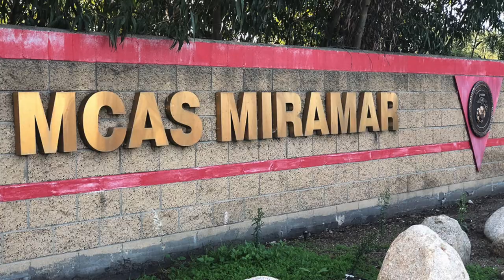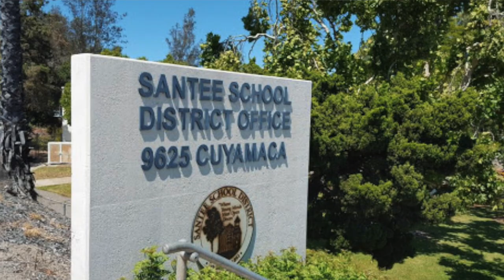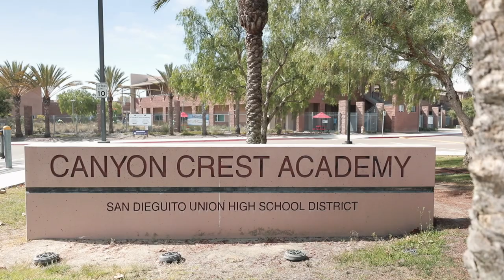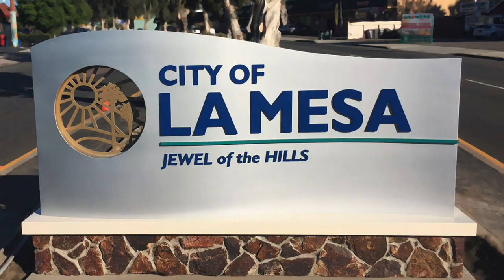Best San Diego Suburbs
This is the BEST video to find out what are the Best San Diego Suburbs are. San Diego has so many great neighborhoods and its not always easy to find the information you are looking for. This video breaks down some of the most popular suburbs in San Deigo and what each one has to offer.

Courtney and I love San Diego and we love showing other people what makes our City so Great.

📲 We have so many people contacting us who are moving here to San Diego and we ABSOLUTELY love it! Honestly, if you are moving or relocating here to San Diego we can make that transition so much easier on you!!